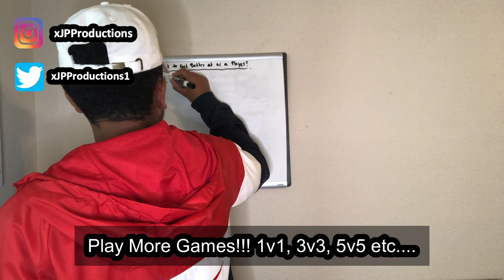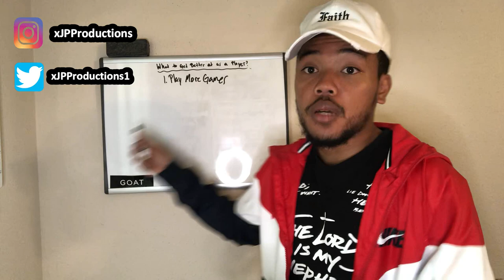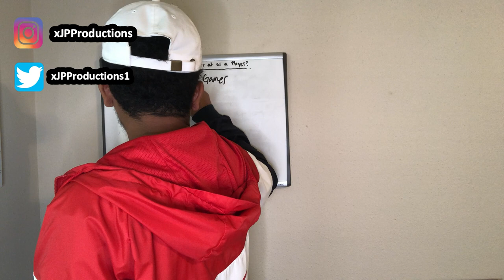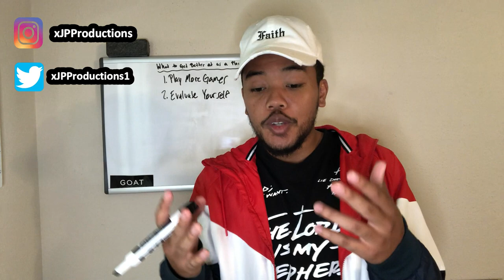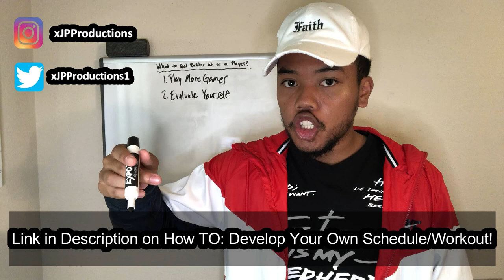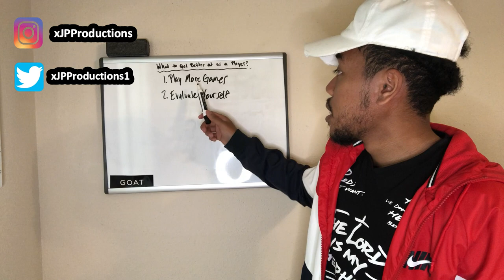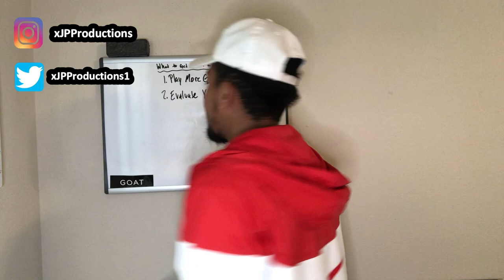How To: Figure Out What To Improve On As a Basketball Player! | JP Productions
Many players tend to settle with where they're at due to them being "Good". You should always keep in mind that there will be always somebody better than You!! In this video i breakdown/Explain how you can figure out what to get better at! Keeping Elevating!!

Follow MEE!